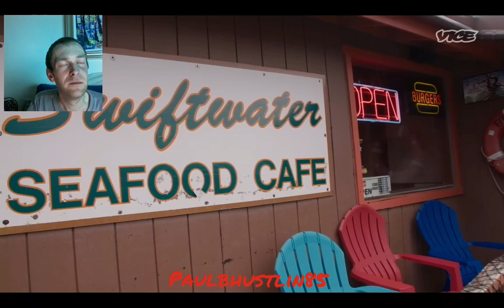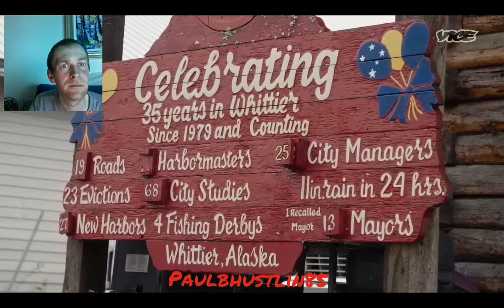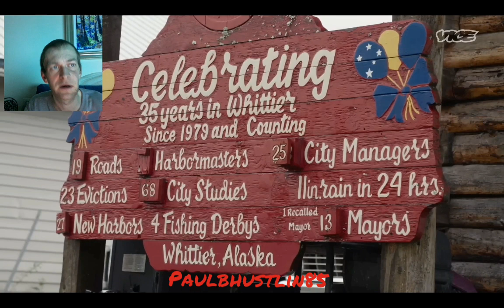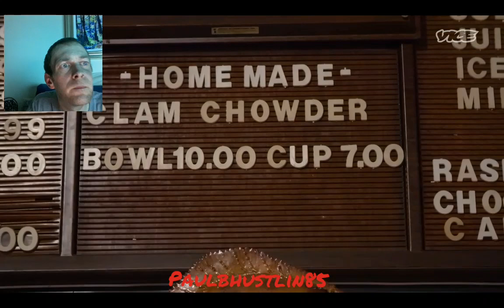Paulbhustlin85 Reacts- Vice News | Eating in Alaska's Hidden One Building Town! ?🥘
Hey there you great people, so you know me by now and I've done a couple of these "Vice News" videos I love reacting to, hopefully they don't get copyrighted, this video I'm reacting to from "Vice News" is called "Eating in Alaska's Hidden One Building Town"..filmed near Anchorage, Alaska...I hope you enjoy!

If you did watch this reaction video I hope you all enjoyed it, please SUBSCRIBE if you haven't already...it's totally free, also checkout my other great content and playlists on this YouTube channel Paulbhustlin85!